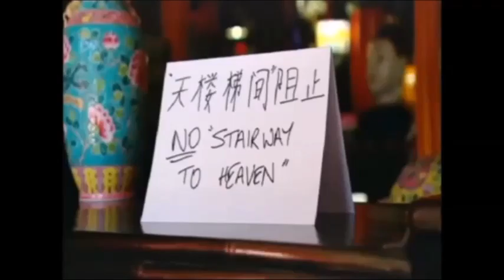Tom Williams, Mc | Great Expectation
Tom Williams is a Master of Ceremonies with a down to earth style.